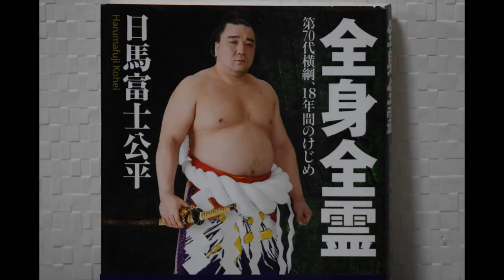Harumafuji autobiography (1): "I learned about hard work from my grandparents"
The first of a multi-part series commemorating the 20th anniversary of Harumafuji's pro-sumo debut, looking at his upbringing in a Mongolia struggling to convert to capitalism. The excerpt is from his 2018 autobiography.